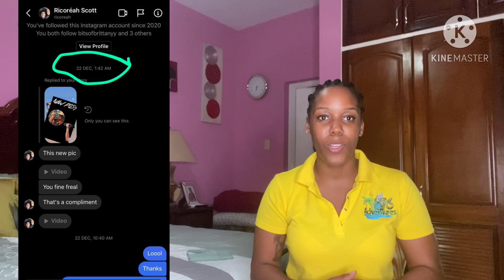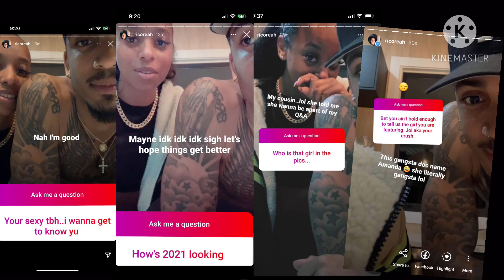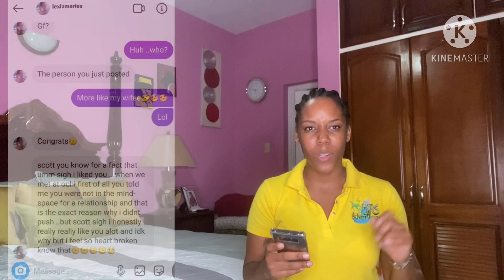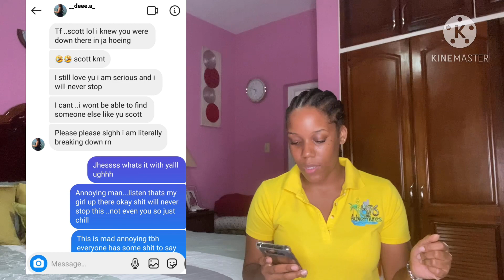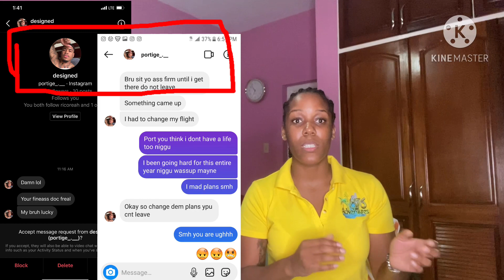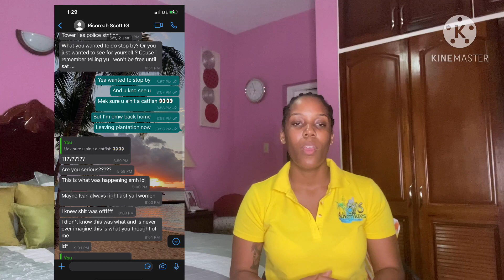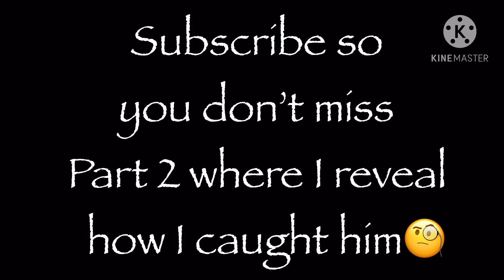Story time: Jamaican catfish || episode 1:They tried to catfish me Part 1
Guys a they literally tried to catfish yo girl. Ensure to watch the video in full. This guy portrayed himself as a religious leader but in truth he's the biggest scammer

Hit me up on clubhouse @876adventures